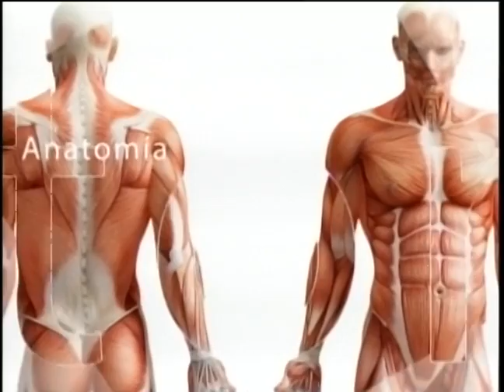SALUD AL DÍA - CÁNCER DE MAMA